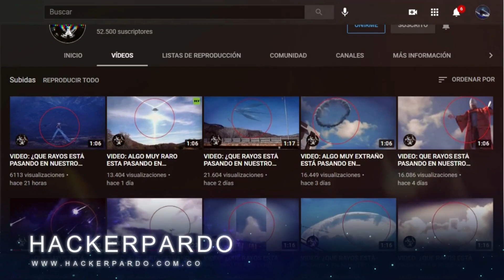VIDEO: RASCACIELO SE TAMBALEA EN CHINA 19/05/2021